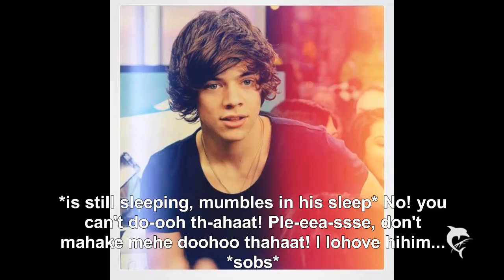Larry Stylinson | Who am I #19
Hey there... I a just curious... uhmm... will you answer me a question? How old are you? And lova xxx